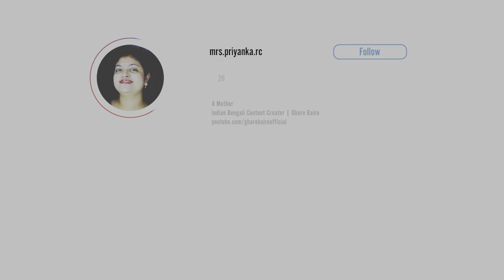ছানাপোড়া - Cottage Cheese Cake - Chhena Poda Recipe By Ghare Baire